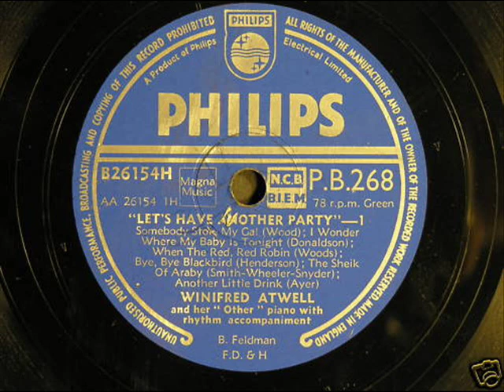Winifred Atwell - Let`s Have Another Party ( 1954 )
Charted in November 1954 in the Uk & peaked at # 1